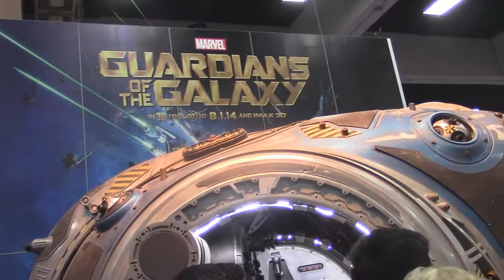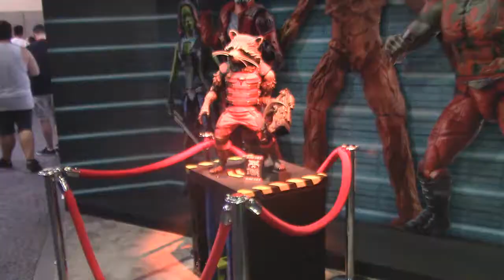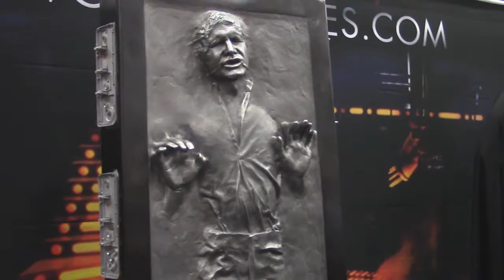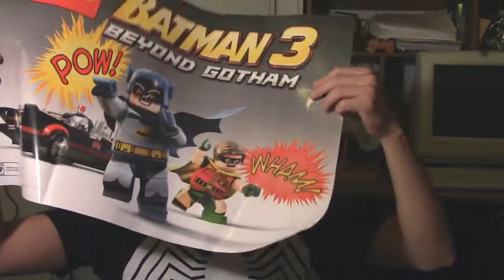San Diego Comic-Con 2014 - Part 2 (Sunday)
Here's part 2 of my last day at Comic-Con. Excelsior!!